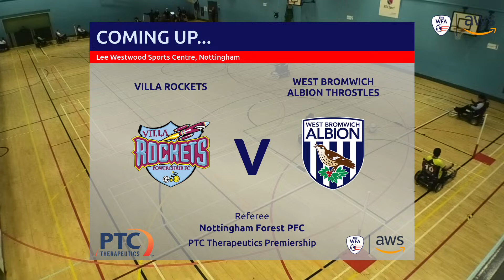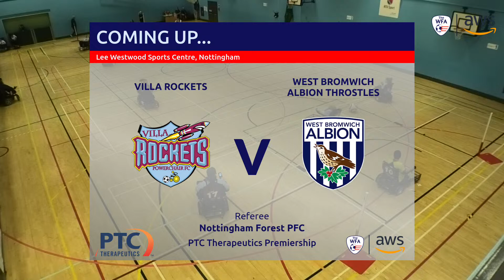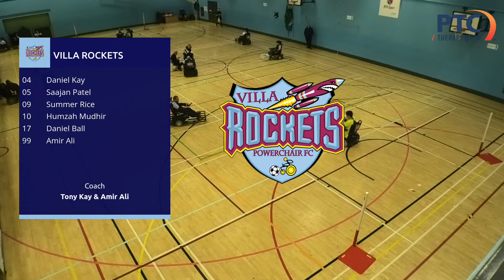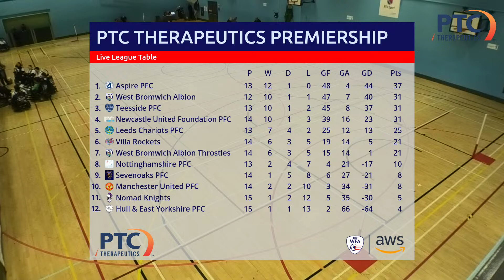Villa Rockets vs West Bromwich Albion Throstles - PTC Therapeutics Premiership Court B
Join us for live coverage of the PTC Therapeutics Premiership between Villa Rockets and West Bromwich Albion Throstles from Court B at the Lee Westwood Sports Centre, Nottingham. Kick-off is at 10:40 on 13/04/2024.